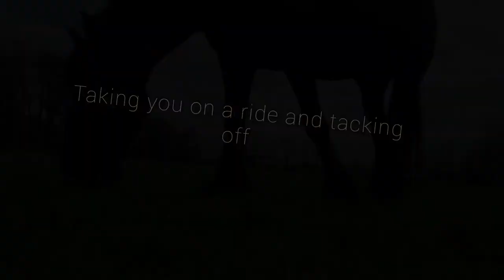Introducing MY FRIESIAN HORSE FROUKE! -Riding and tacking off-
In this video I introduce the internet to my lovely horse Frouke! as many requested. We've quite a history together, and we do many sort of things. I'd love to show more about us. which will definitely happen.

this is a short video of a normal day at the barn. We are having a little ride, but most importantly, having fun together!
Horses are very calming to me and I love connecting with these beautiful animals ever since I was young. Frouke used to be a very laid back horse and in bad state psychically/mentally, but she's doing great nowadays for an old friesian lady. 👌

Do you absolutely love horses and want to draw one? check out my drawing tutorial on my channel!

the music is not mine. All copyright of the music goes to the original creator/artist.